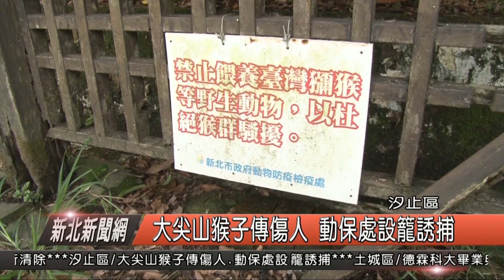1070622新北新聞網06 汐止區大尖山猴子傳傷人 動保處設籠誘捕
汐止大尖山最近出現了一隻獼猴，不但會跟登山民眾討食物以外，最近也傳出抓傷以及咬傷人的事件，因此，地方就通報動保處前來捕捉，今(22)日動保處相關人員以及里長等人就在天秀宮旁等待，不過運氣不好沒等到，最後只後放籠子在現場誘捕希望過兩天能捉到這隻調皮的猴子。